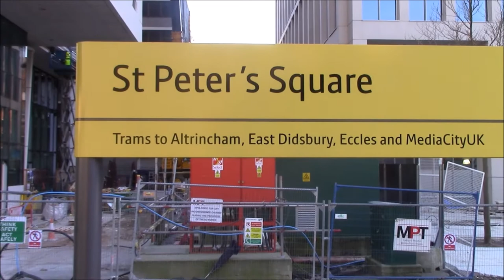Tee Log Special 50 Subscribers Mcr Intro Thank You Vote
This is basically a video to say thank you to you all for bringing me to 50+ subscribers. So Does Rarity get to keep her job as my Manchester Welcome Pony or is it the turn of RD, AJ, Pinkie Pie & Fluttershy? You decide.